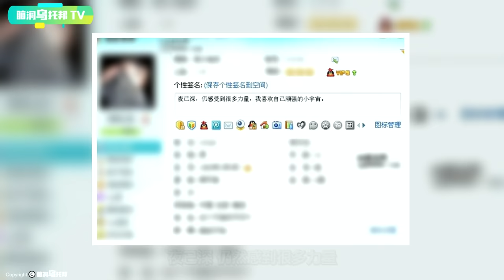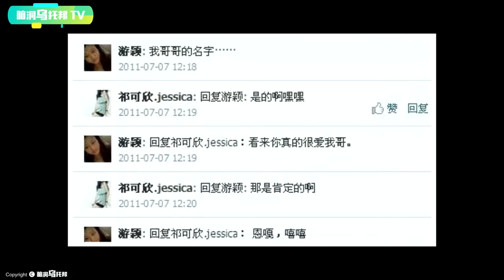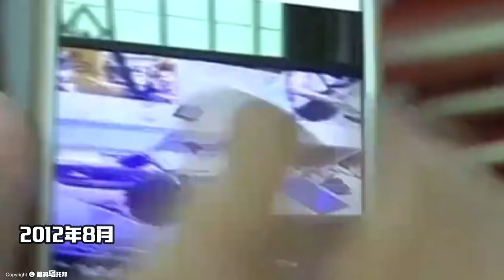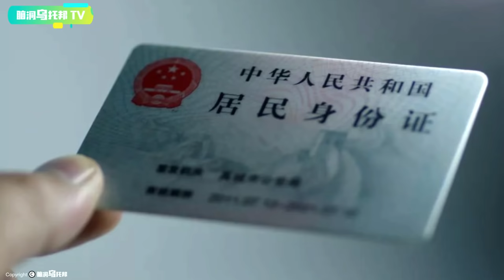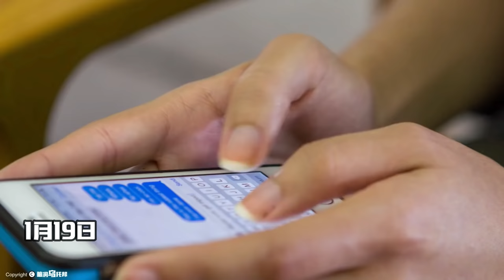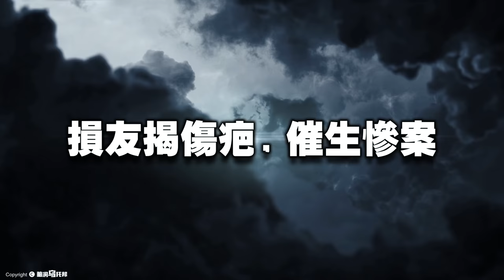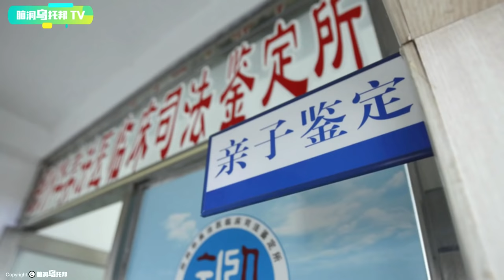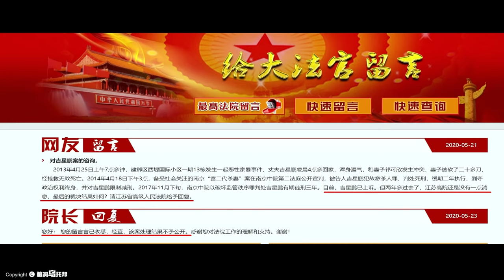【小烏說案】富二代懷疑嬌妻坐臺，出軌染病，最終釀成大禍！致命的流言，失控的丈夫，南京吉星鵬案始末 [腦洞烏托邦 | 小烏 | Xiaowu]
【小烏說案】知名美食網紅被脅迫拍視頻 ?? 與一年前失蹤女孩巧合撞臉 影片中暗藏的求救信號是真是假?? Kate Yup

多位著名預言家警示: 2021年初全球將迎來更大劫難? ! 神秘的吠陀占星術究竟是否可信？印度神童預言

禁播10年, 上千萬觀眾被嚇出後遺症！史上最具爭議靈異節目，究竟講了什麼內容?

被禁播20年 英國皇室不願公之於眾的真相 那場世紀婚禮背後的真實故事

慾望與毀滅，禁不了的禁書【金瓶梅】，你真的讀懂了嗎？深度解讀“第一奇書”背後的真實故事

中國古代第一邪書，卻蘊含着可怕的政治智慧，吊打當今社會99%的人！解密邪惡智慧寶典：羅織經

【小烏說案】女大學生酒會後離奇失蹤！警方在電腦中發現關鍵瀏覽記錄，震驚韓國的李允熙失蹤案

【感動】加州一位60歲老人和11歲少女的奇怪婚禮 他們背後的真實故事

澳洲美女主播被某網暗黑組織擄走？詭異影片背後隱藏着什麼秘密？Ash Vlogs事件始末（上）

【小烏說案】細思極恐！姐弟倆失蹤後，母親立刻再婚，畸形信仰究竟可以讓人多麼瘋狂？

用攝像機拍下了外星人的樣貌？！號稱史上可信度最高的外星人接觸事件，非凡的斯坦.羅曼尼克

一場嘗試把猩猩培養成人類的實驗，最終卻被迫叫停，究竟出現了怎樣令人震驚的結果？現實中的猩球崛起

【懸疑案】日本7年未結懸案 電台靈異事件 高速路上的意外是天災還是人禍？

600年屹立不倒的紫禁城背後，究竟有何不為人知的風水秘密？古代帝王學的巔峰之作！

歡迎點贊，評論和轉發 💗 💗 💗